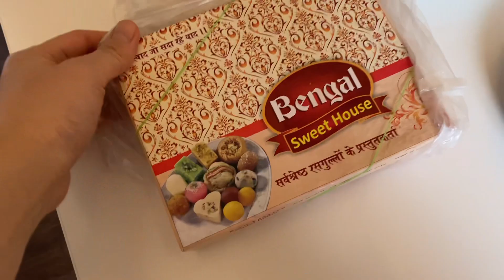Jan #1 new year 강아지 돌보기 토마토불닭 감 획득 배추전 자장면 탕수육 도넛 아이스크림